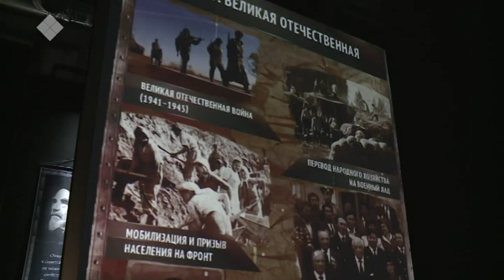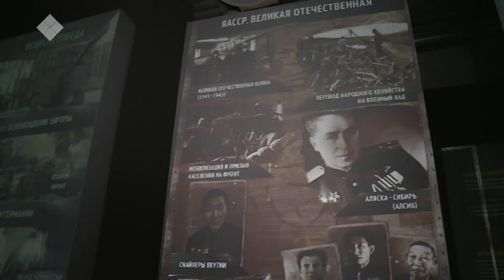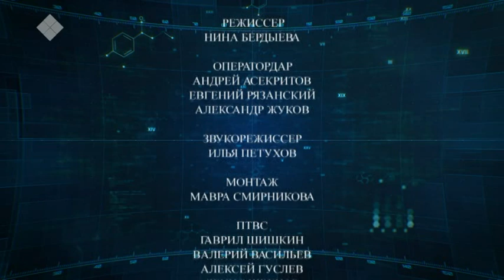Lectorium Саха (24.05.2019)